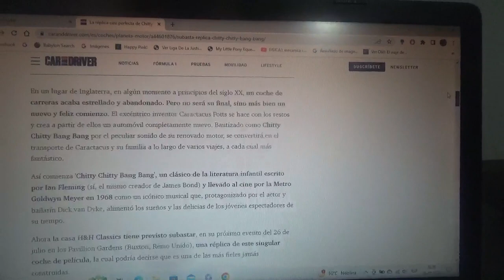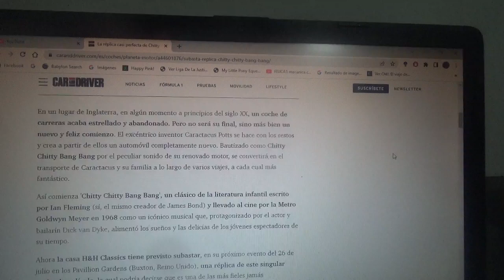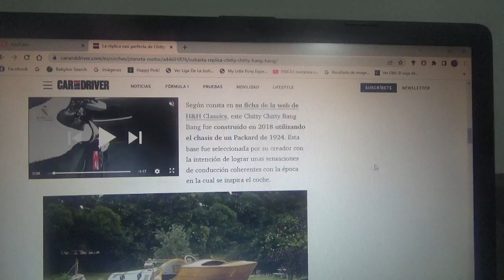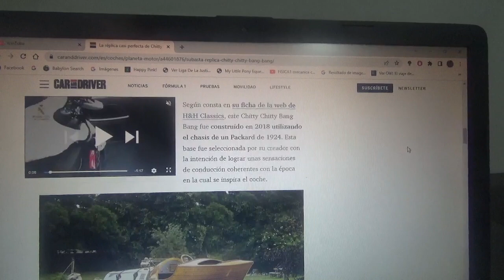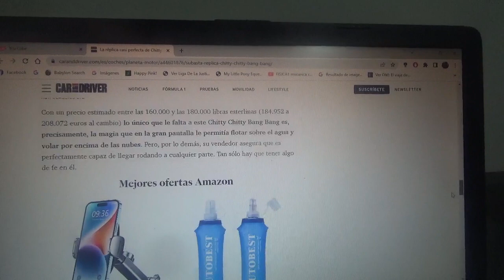Sale a subasta esta réplica del famoso Chiti Chiti Bang Bang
En este vídeo les comento sobre esta réplica de este icónico coche de una novela británica llevada incluso al cine con el mismo título(el mismo de este vehículo clásico) el cual fue construido con antiguos repuestos previos a la Segunda Guerra Mundial y que se construyó en 2018